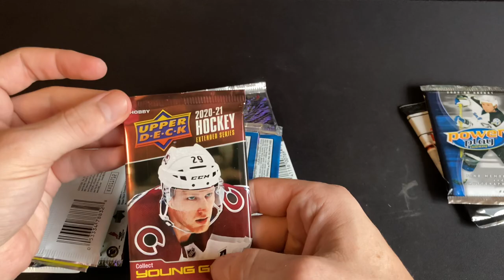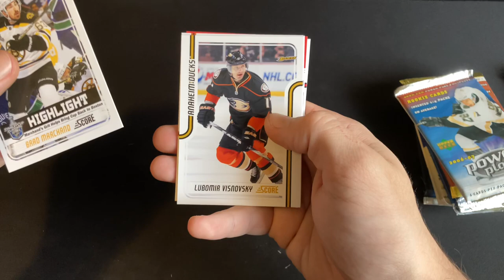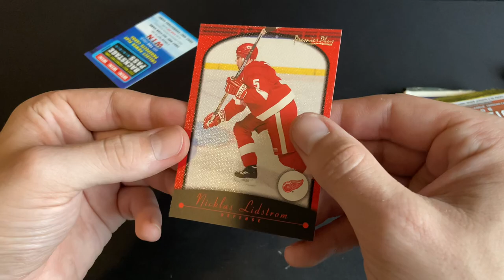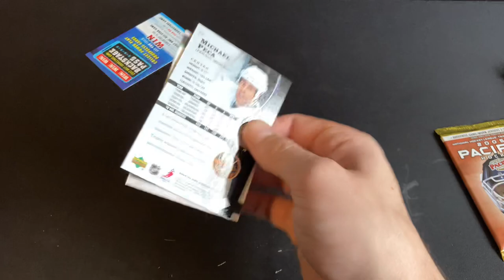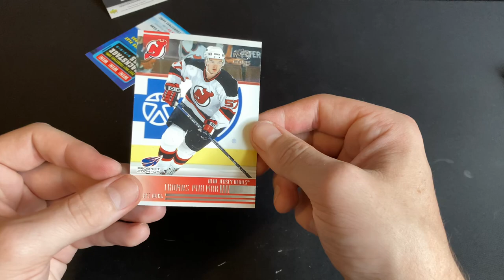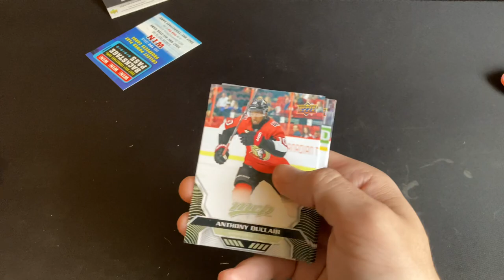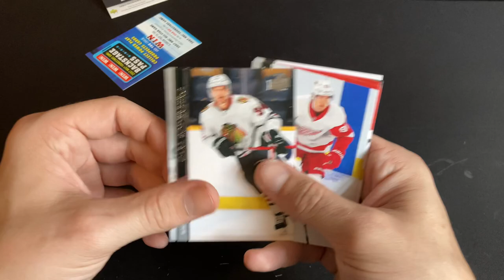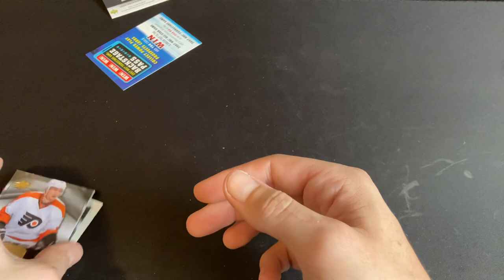Collectable Card Club- Platinum Modern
Opening the Platinum Modern box for the month of August from The Collectable Card Club